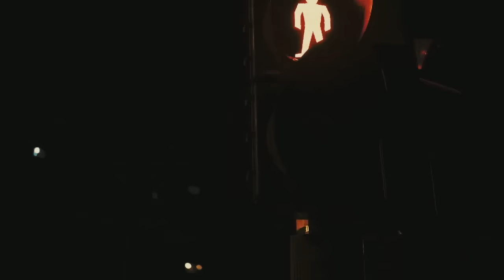勞思動眾 160907 ep61 p3 of 3 我的位置 / 不會放棄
勞思動眾 160907 ep61
主持  盧斯達
嘉賓  文豪